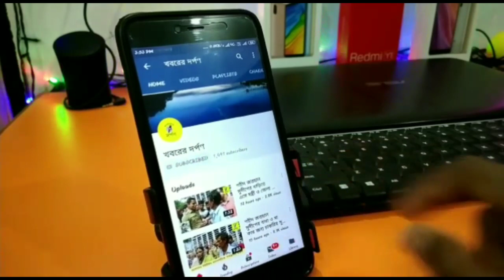এন আর সি সম্পর্কে করিমপুর বিধান সভার বিজেপি প্রার্থী জয়প্রকাশ মজুমদার কি বললেন দেখুন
এনআরসি নিয়ে মানুষকে ভুল বোঝাচ্ছে তৃণমূল তারা আসল সত্যকে গোপন রেখে মানুষকে বিভ্রান্ত করে চলেছে ক্রমাগত অথচ এই এনআরসি নিয়ে ২০০৫ সালে লোকসভায় দাবি তুলেছিলেন তৃণমূল সুপ্রিমো মমতা বন্দ্যোপাধ্যায়। পশ্চিমবঙ্গের মানুষ অনেক বেশি সচেতন। তারা তৃণমূলের এই মিথ্যাচারের বিরুদ্ধে রুখে দাঁড়াবেন ।আজ কৃষ্ণনগরের বিজিপির পার্টি অফিসে এক সাংবাদিক সম্মেলনে এ কথা বলেন সদ্য করিমপুরের বিজেপি প্রার্থী জয়প্রকাশ মজুমদার